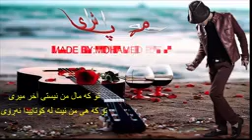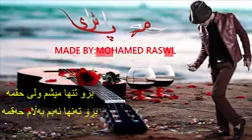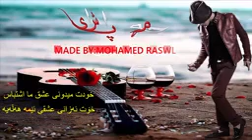Бехтарин Суруди Эрони 😢